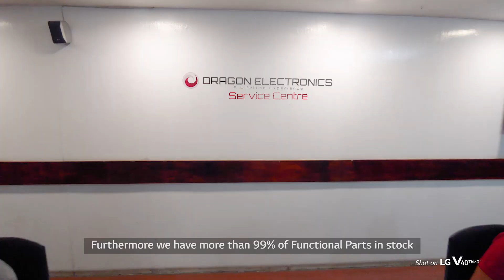DRAGON ELECTRONICS VIDEO SERVICE CENTRE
Dragon Electronics Service Centre is made up of experienced & qualified technicians, a great fleet of Service Vehicles for rapid In Home service repair and a dedicated customer service team to provide the BEST CUSTOMER SERVICE EVER!! ✅

Our Promise is also a Fast Repair Services within 48 Hours* and a 99.99%* availability on Spare Parts.

Thanks

** 99.99% applies only to defective Functional Part[s]